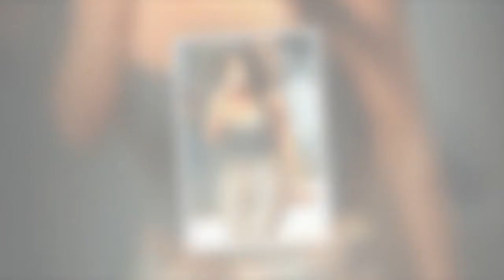Kim Kardashian en plein divorce : les conseils qu'elle reçoit de Kris Jenner